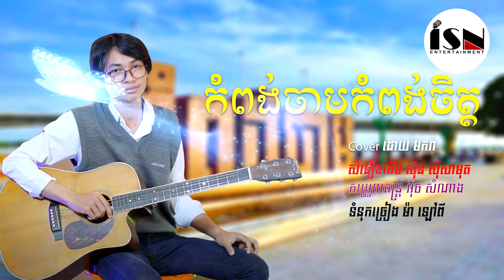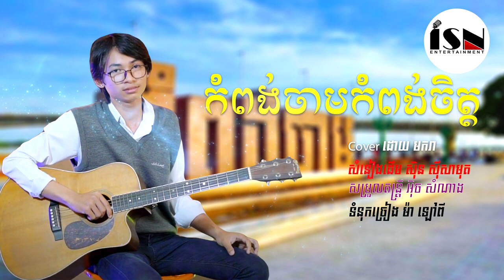កំពង់ចាមកំពង់ចិត្ត / Kompong cham kompong chet by Makara Music Khmer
សូមរីករាយស្តាប់កំសាន្តជាមួយឆានែល  (ISN Entertainment) សំណាង អុិច Entertainment នូវបទ កំពង់ចាមកំពង់ចិត្ត បកស្រាយឡើងវិញដោយ ហឿន មករា